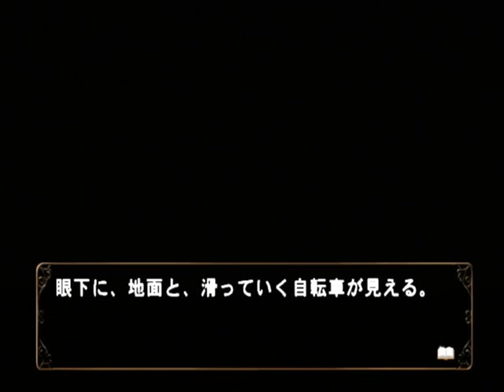【PS2】何処へ行くのあの日 光る明日へ Part６６ 桐李編 ～絶対負けないぞ 【スタートオンゲームズ】【スタゲー】【JAPAGE】